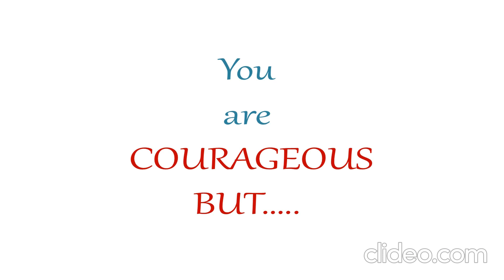If your name starts with S then..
astrology
name starts with S
Sidhu moosewala
information about you
English alphabet S
loyal
intelligent
leader
g wagon
first  song
parmish verma
ninja
if your name starts with
if your name starts with tik tok
 your name
does your name start with the letter s
 name
name starts with s letter
 if your name starts with tiktok
if your name starts with' s '
if your name starts with letter s
if your name starts with s letter
name start with s
what if your name starts with alphabet s?
see this video if your name starts with s
people whose name starts with S
कैसे होते हैं स नाम वाले
sidhu moosewala fan